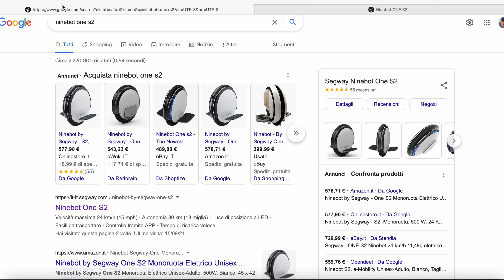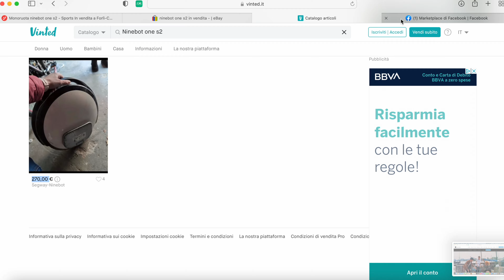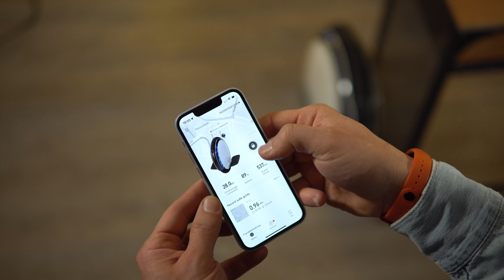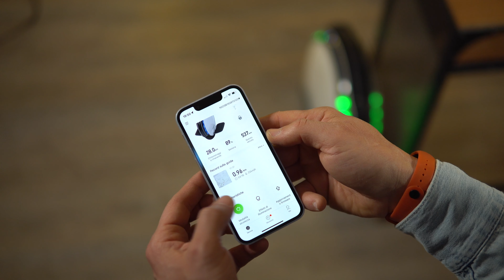Ninebot One S2 : UNA ruota può BASTARE! Il monoruota elettrico PERFETTO per cominciare!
💸 Acquista qui
💸 Camera aria ricambio